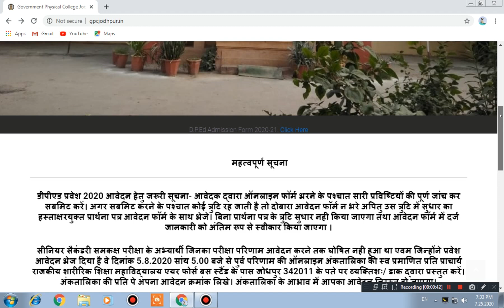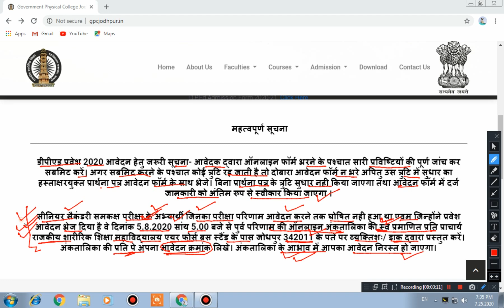Rajasthan D.P.Ed Online Admission 2020 | अंक तालिका भेजने के संबंध में महत्वपूर्ण सूचना